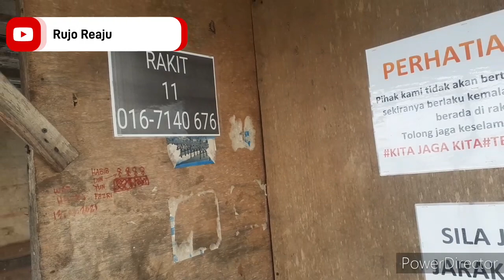RAKIT TONY NO11 LAGUNA PERLING JOHOR BAHRU..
masa ni kita kena hujan lebat dan petir..tiada monster sudi ikut balik..hihi

kumpau itu pasti..